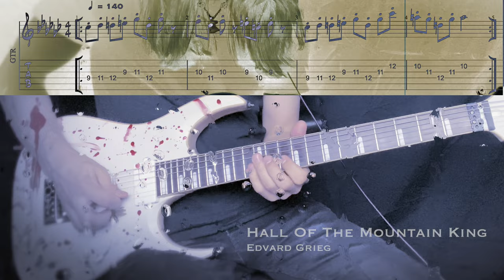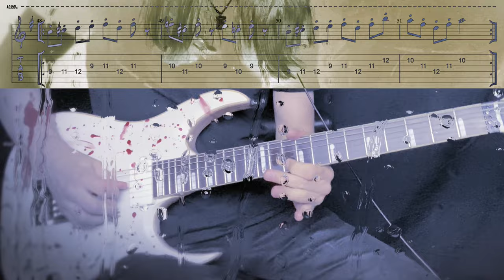My Favorite Halloween Melodies by Teemu Mäntysaari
Spilled some fake blood on my Ibanez and recorded a few of my favourite Halloween-ish melodies for you.

Playing here my Ibanez JBM heavily modified by Kaur Kukkur with my preferred specs and parts from Evertune, Fishman, Hipshot and LOXX.
Amp: Neural DSP Quad Cortex